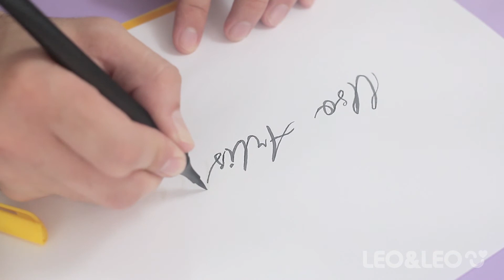Hidrocor Pincel | Leo&Leo | LEONORA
Hidrocor Pincel da Leo&Leo é o produto que dá a sensação de pintar com o verdadeiro pincel, já que tem corpo e ponta no seu formato. É macio e a tinta é lavável e atóxica.  A embalagem é um estojo rígido que ajuda a conservar e manter o produto organizado. São 12 cores disponíveis.